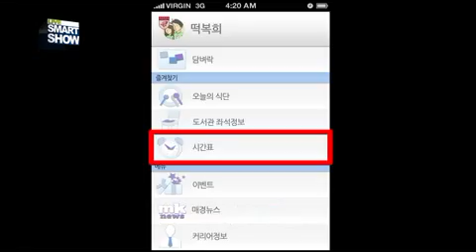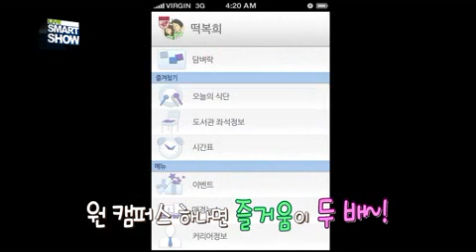[소셜네트워크] ONE campus 홍보영상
대한민국 대표 대학생, 대학생활의 필수 어플리케이션 ONE campus
대학생들의 Life Style에 필요한 정보들 제공.
Campus Life 및 Youth Life Style에 필요한 기능.
대학생들과 함께하는 One campus